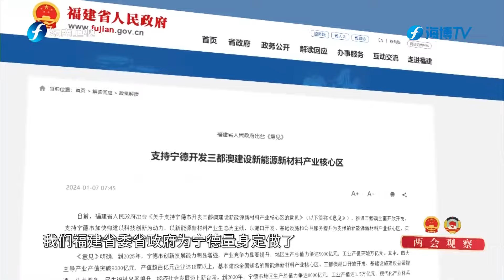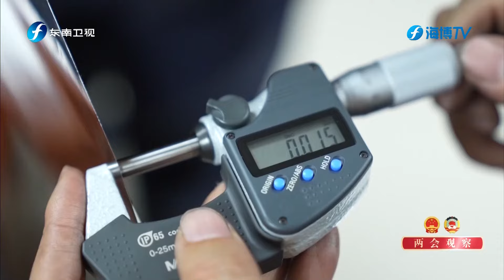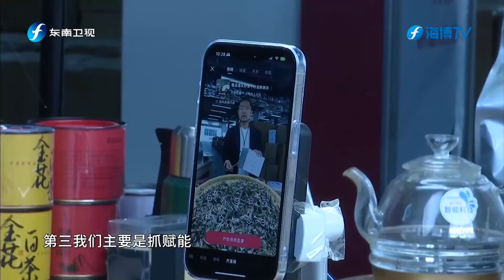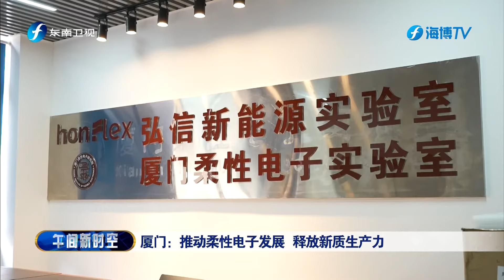《海峡午报》20240306